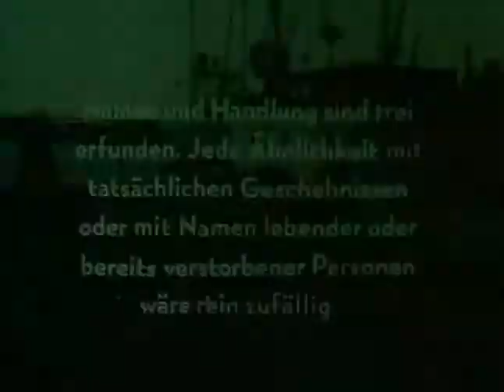Kümo Henriette 2